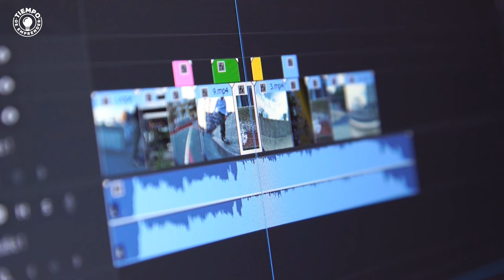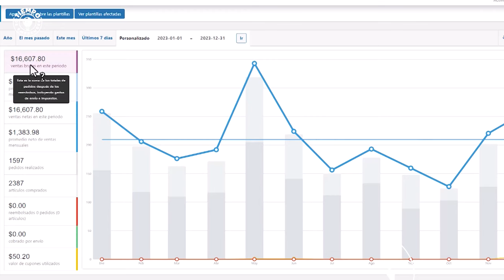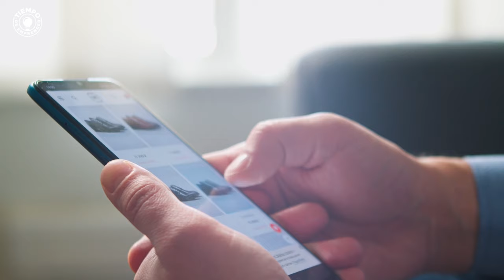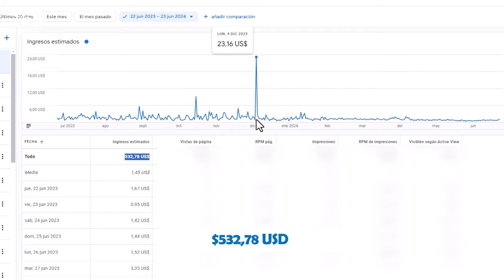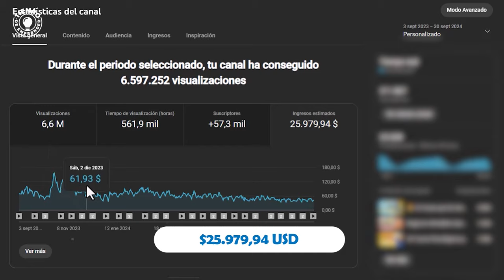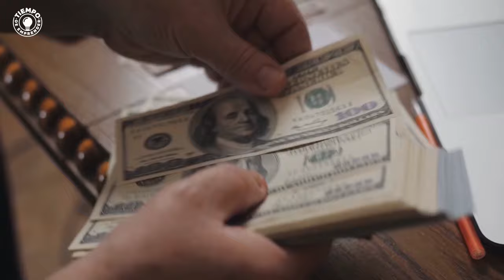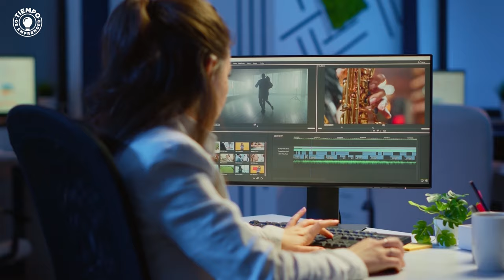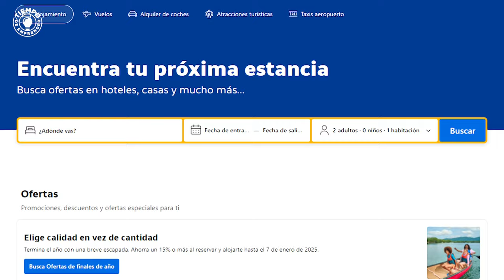💸 10 IDEAS De Negocios Rentables Por Internet 💻 Mis Negocios Online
El avance tecnológico nos ha permitido iniciar negocios lucrativos online. Lo mejor de todo, es que ni siquiera necesitas salir de casa y si realizas una buena estrategia incluso puedes convertir esos negocios en ingresos pasivos.

Así que si quieres convertirte en tu propio jefe continúa mirando este video hasta el final, porque a continuación, te presento 14 ideas de negocios rentables online con baja inversión.

00:36 Negocio 1
01:20 Negocio 2
02:12 Negocio Online 3
02:52 Negocio por Internet 4
03:29 Negocio 5
04:18 Negocio 6
04:52 Idea de Negocio 7
05:43 Negocio 8
06:37 Negocio Online 9
07:38 Negocio 10
08:18 Negocio 11
08:50 Negocio 12
09:26 Negocio 13
10:05 Negocio 14
10:56 Outro